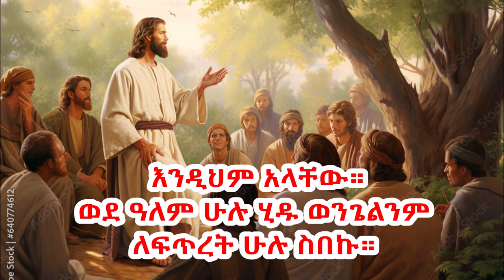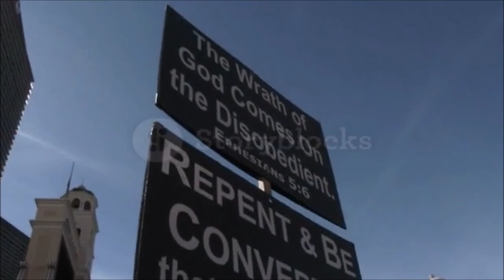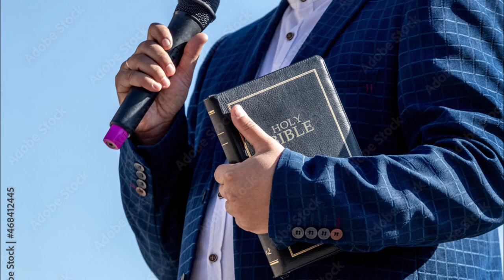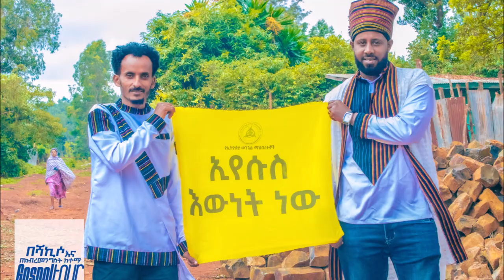ወደ ዓለም ሁሉ ሂዱ ወንጌልንም ለፍጥረት ሁሉ ስበኩ Go into all the world and preach the gospel to all creation.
እንዲህም አላቸው፦ ወደ ዓለም ሁሉ ሂዱ ወንጌልንም ለፍጥረት ሁሉ ስበኩ። ያመነ የተጠመቀም ይድናል፥ ያላመነ ግን ይፈረድበታል። ማርቆስ 16፡15-16

እኛ ሁላችን በጨለማ በነበርነበት ጊዜ ኢየሱስ ወደምድር የመጣው ወንጌልን ሊሰብክና በጨለማ ያሉትን ከእስራት ሊያወጣ ነው፡፡

ከዚያ ዘመን ጀምሮ ኢየሱስ፦ መንግሥተ ሰማያት ቀርባለችና ንስሐ ግቡ እያለ ይሰብክ ጀመር። ማቴዎስ 4፡17

አሰብ እኔን እንደላከኝ እንደሂ እልካችሃለሁ ይላ ኢየሰስ ፡፡

ወደ ዓለም እንደ ላክኸኝ እንዲሁ እኔ ወደ ዓለም ላክኋቸው፤ ዮሃንስ 17፡18

እግዚአብሄ መንፈሱን የሰጠን በህይወትና ምሳሌነትና በቃል ወንጌልን እንድንሰብክ ነው፡፡

ኢየሱስም ዳግመኛ፦ ሰላም ለእናንተ ይሁን፤ አብ እንደ ላከኝ እኔ ደግሞ እልካችኋለሁ አላቸው። ይህንም ብሎ እፍ አለባቸውና፦ መንፈስ ቅዱስን ተቀበሉ። ዮሃንስ 20፡21-22

ኢየሱስ ያለውን ስልጣን ሁሉ ትቶልን የሄደው ወንጌልን እንድንሰብክና ሰዎችን ከጨለማ እንድንታደግ ነው፡፡

ኢየሱስም ቀረበና እንዲህ ብሎ ተናገራቸው፦ ሥልጣን ሁሉ በሰማይና በምድር ተሰጠኝ። እንግዲህ ሂዱና አሕዛብን ሁሉ በአብ በወልድና በመንፈስ ቅዱስ ስም እያጠመቃችኋቸው፥ ያዘዝኋችሁንም ሁሉ እንዲጠብቁ እያስተማራችኋቸው ደቀ መዛሙርት አድርጓቸው፤ እነሆም እኔ እስከ ዓለም ፍጻሜ ድረስ ሁልጊዜ ከእናንተ ጋር ነኝ። ማቴዎስ 28፡18-20